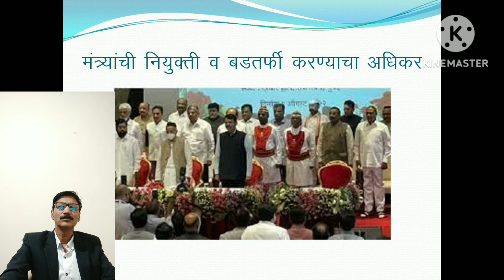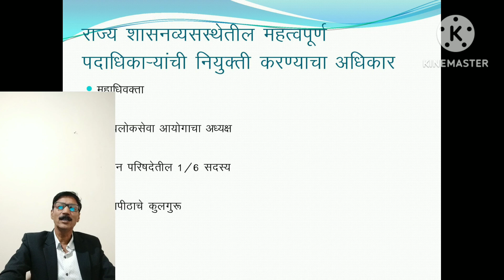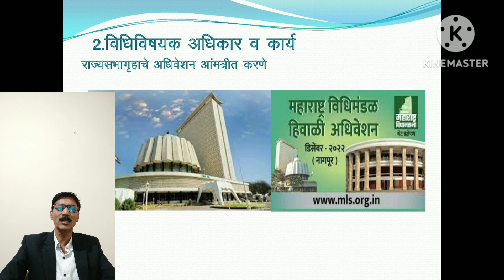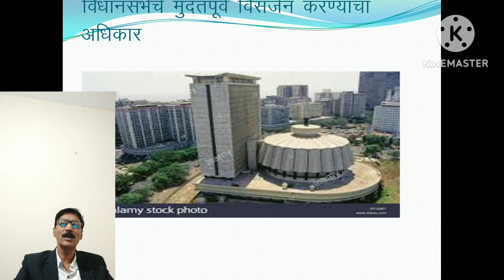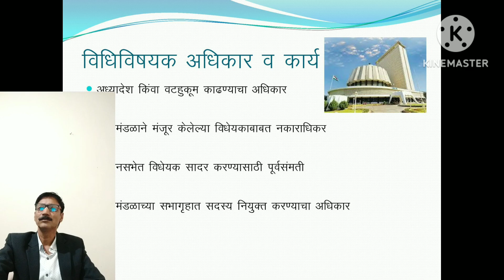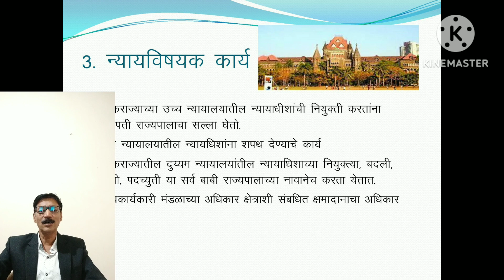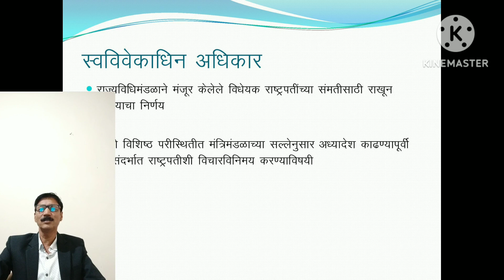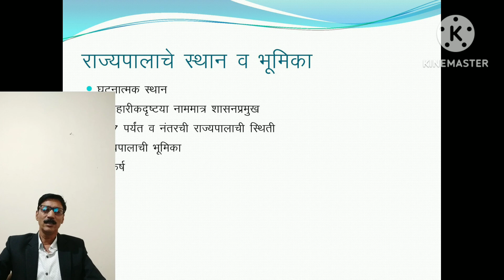Unit 2 Rajyapal power